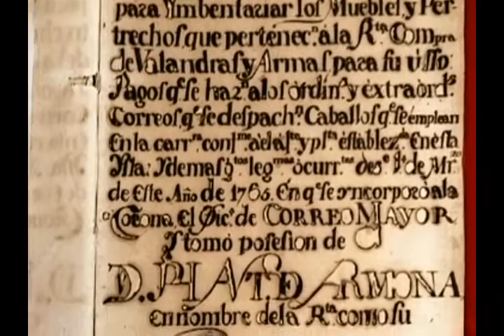EL MUNDO DEL DOCUMENTAL: Museo Postal Cubano “José Luis Guerra”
Sobre el apasionante mundo de la filatelia en el Museo postal cubano “José Luis Guerra” que encierra varias curiosidades historias ligadas a la cultura cubana.